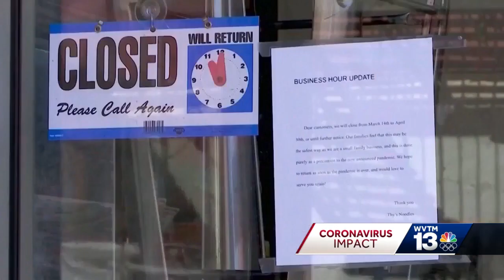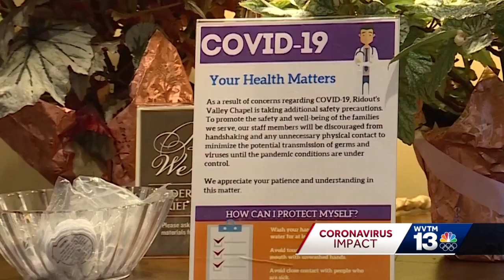Coronavirus impact on funerals in Alabama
WVTM 13's Xavier Harris spoke to the manager of a funeral home in Birmingham to see how the coronavirus outbreak is impacting plans and services. See the story in the video above.